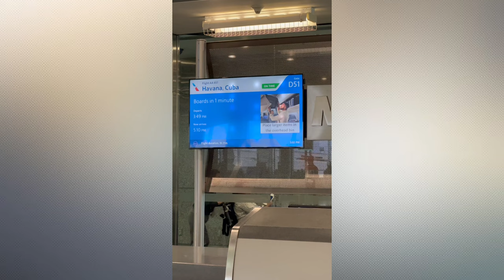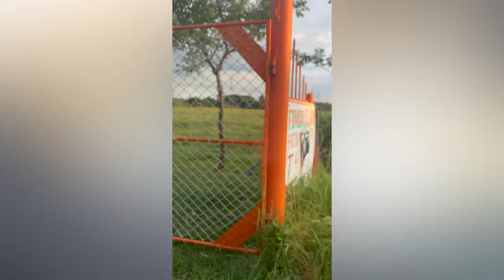Regrese a Cuba despues de mucho tiempo - William Valdes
Primera parte de mi regreso a Cuba. Fui a visitar a mi familia que hace mucho no les veia. Parte 1 de 3 videos.

X: @WilliamValdes